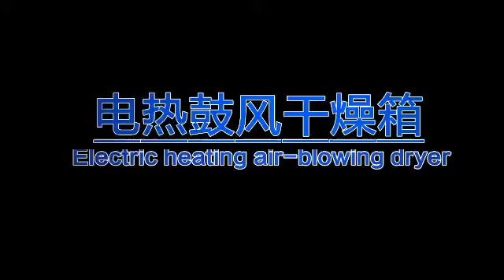RE-794 Air-Blowing Dryer For Mobile Frame Remove/ Dry / Heating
RE-794 Air-Blowing Drier For Mobile Frame Remove/ Dry / Heating